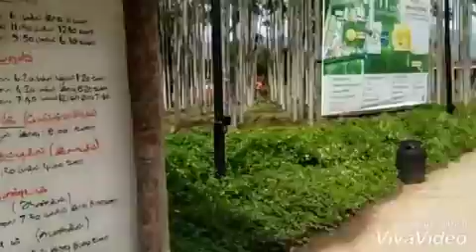Isha yoga ( VLOG - 2 ) | Tamil| Tamil ulagam| TU